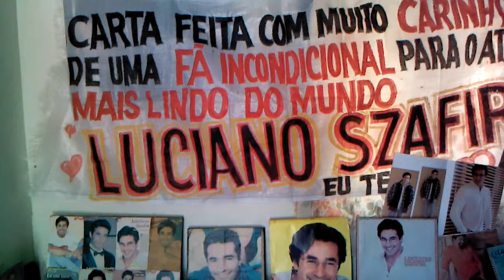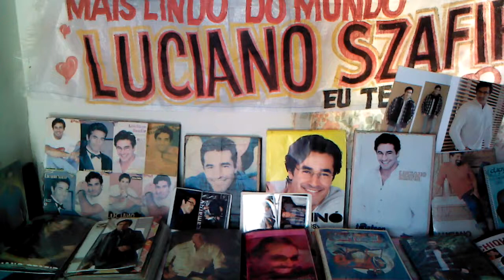Fotos Do quarto 1 060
Esse video por uma fã apaixonada pelo ator.
Luciano szafir!Pedindo para passa um dia com ele ;
Seria um grande presente !Ele é tudo na minha vida!
Há 15 anos que corro atraz desse sonho!Eu fiz esse video para
mostrar como sou fã !Eu tenho tudo que fala sobre ele !
Mi ajude por favor !Dia 15 de agosto 2012 Marcia Honorio